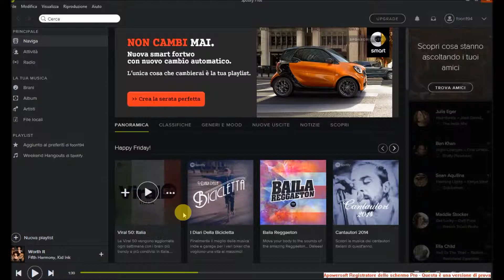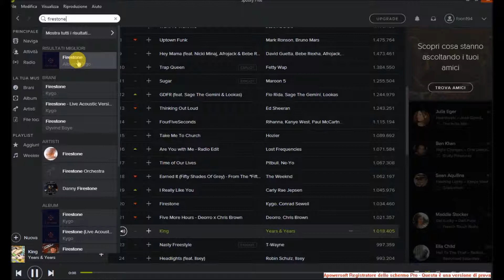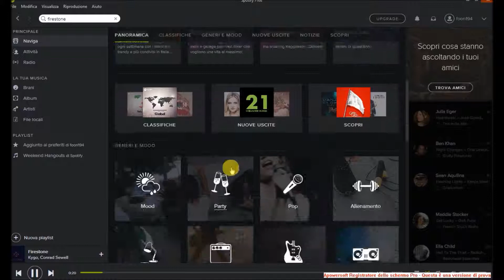Spotify free desktop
Ciao , in questo video vi mostro alcune belle funzioni di spotify versione free per pc (peccato non sia cosi anche per telefono ) ...potrete scegliere il brano , l artista che volete , spaziare tra numerose playlist per generi e molto altro ancora .ciao ! :)